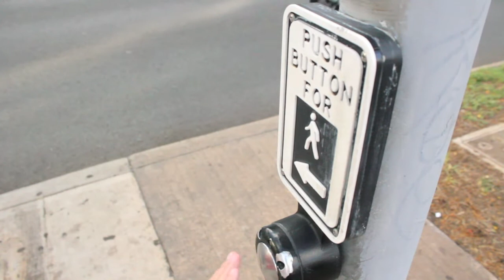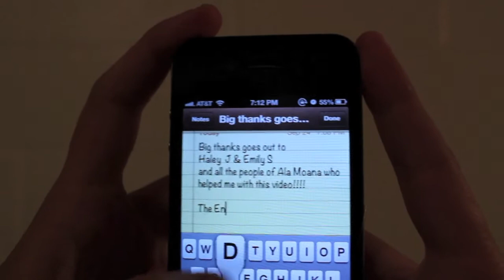In Camera Project!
Silent film Camera project!

Video & Editing:
Shelby Jungers